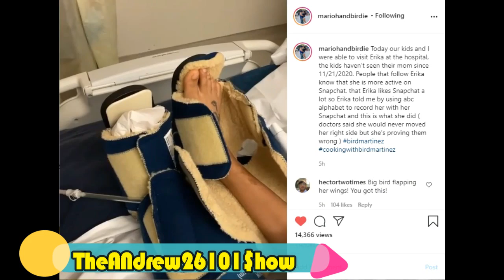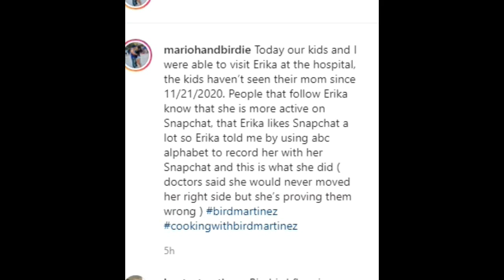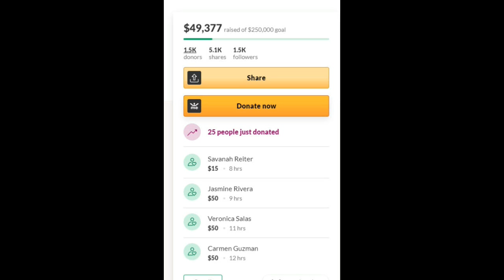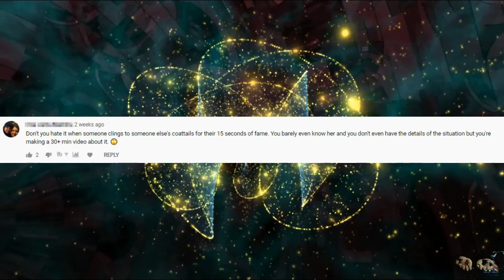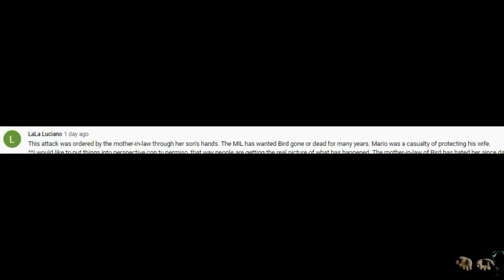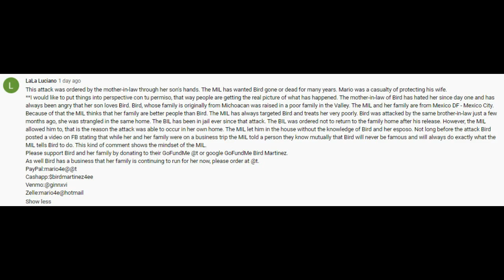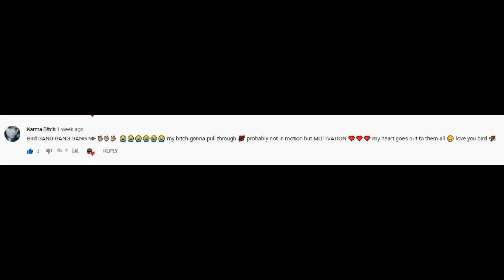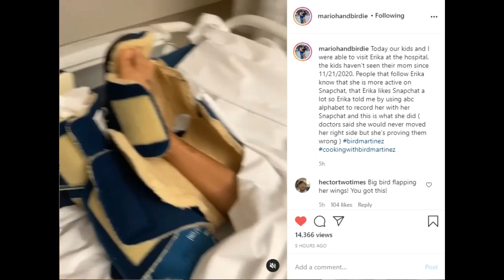🔴|Bird Martinez UPDATE!🙏| On the Road to Recover/On the Case was the MIL involved?🤔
🔴Todays show: We will be talking about Friend and Youtuber Erika Bird Martinez UP DATE! since the Incident her Life and her family Thoughts and prayers Please lend into your support MS. Martinez and her Family her Go found me link is

*Update*
UPDATE: Unconfirmed reports mention the two victims injured in the stabbing possibly could be Erika and Mario Martinez from the Youtube Channel “Cooking with Bird Martinez.” Erika, or “Bird” was stabbed multiple times in the neck and back, and is possibly now a quadriplegic, who won’t be able to cook anymore. Both victims remain in the hospital. Reports are unconfirmed at this time.
The channel has about 48.4K subscribers, their latest video being only a day ago. A few fans have taken to the latest video to express their sadness over the Bird being injured.

According to police, it was Bird's brother in law who did it. Full story report.